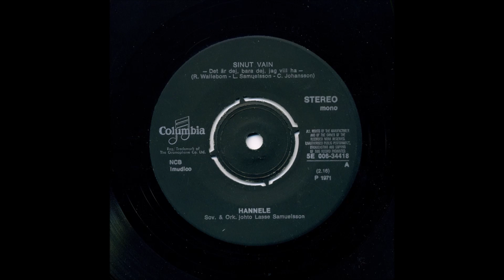Hannele Valkama - Sinut vain